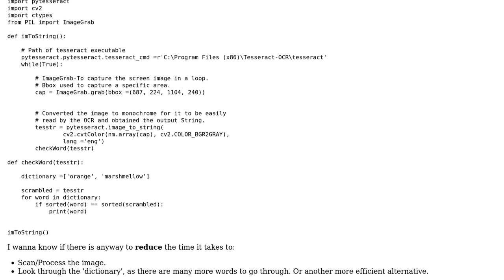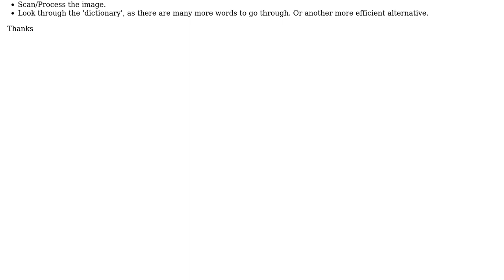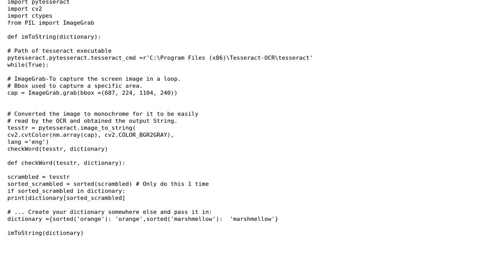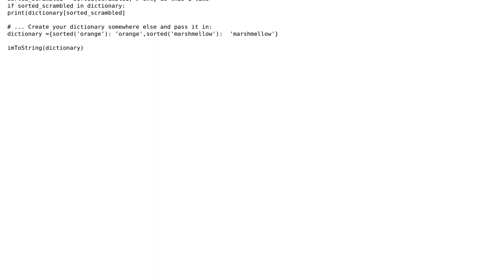Code Review: Unscramble words faster in Python (2 Solutions!!)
Code Review: Unscramble words faster in Python